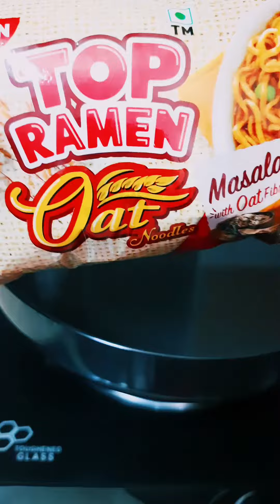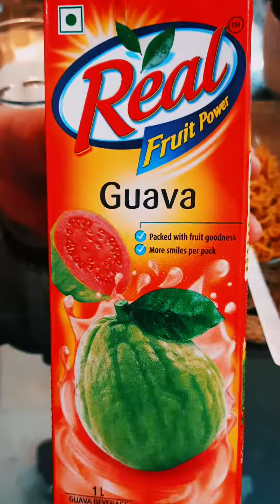HAVE YOU EVER TRIED TOP RAMEN OAT NOODLES ?